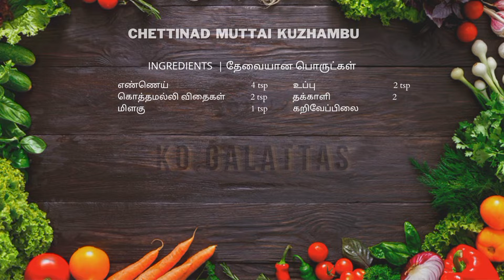Chettinad Muttai Kuzhambu Recipe in Tamil